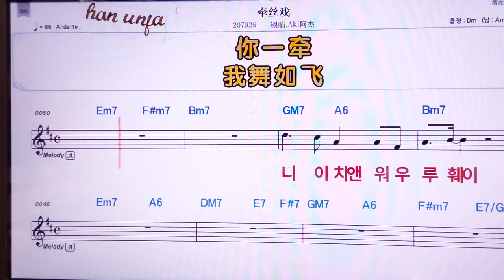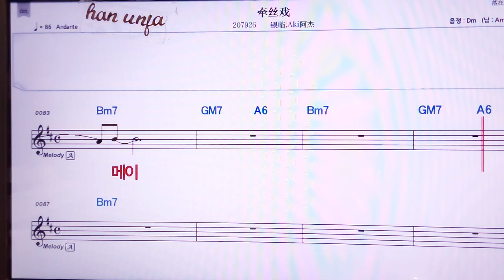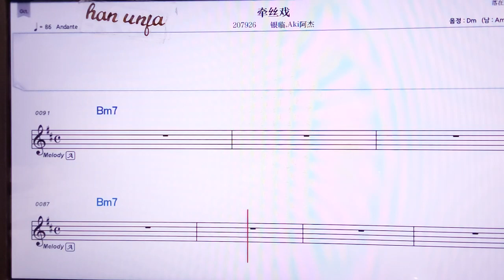💖치앤쓰씨/인린 에이케이아지에 👍MR,노래방, 악보, 코드,Karaoke With Sheet Music